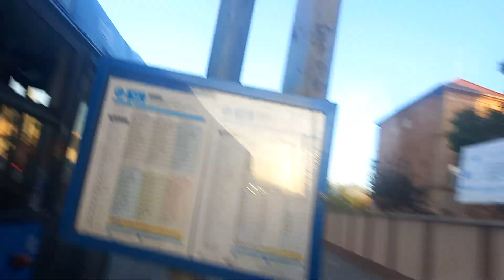Ikarus 412 - BPO-248